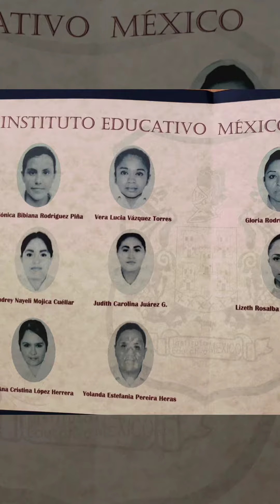Inicio de semestre